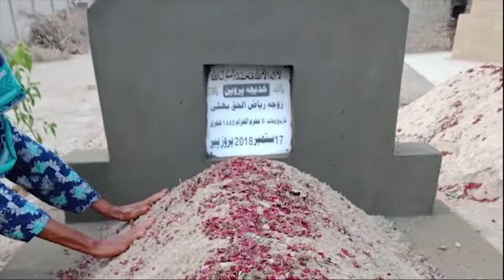Miss you MAA G MISS you 😭😭😭